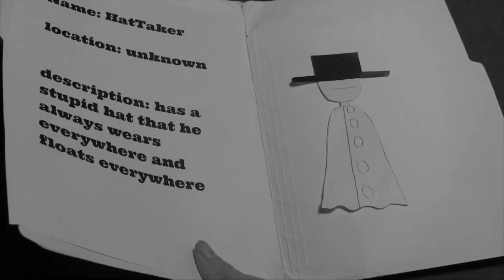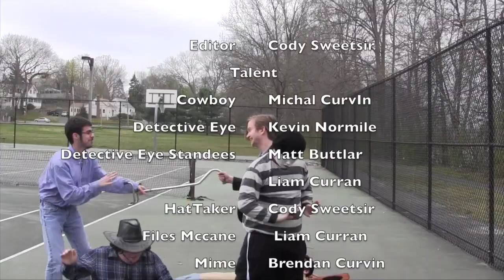Uprising By Muse (Fan Made Music Video)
Cody and Kevin's Music video to the song uprising by Muse